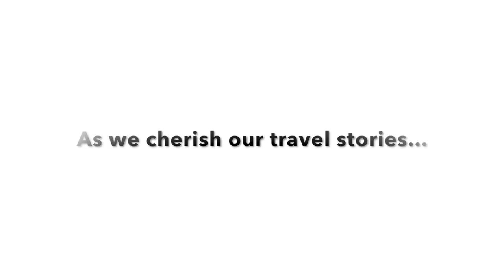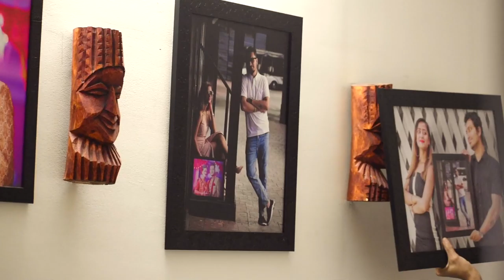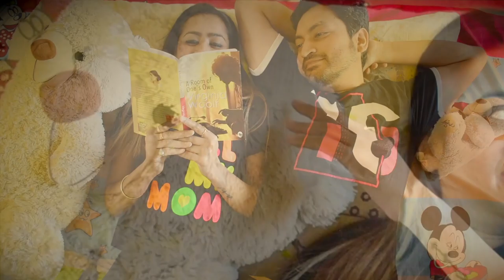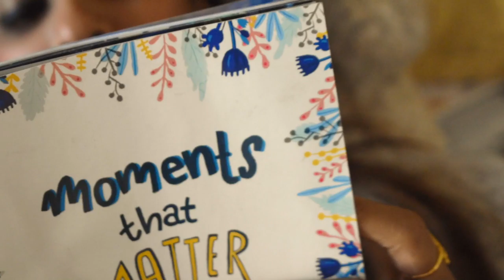Lockdown Moments | Those Couple Tales | Sam & Angita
This video is all about those moments at our sweet home during lockdown! Stay Safe, Have Fun. Enjoy :) This too shall pass by!

Keep Watching Those Couple Tales for upcoming videos :)

Other Videos of "Those Couple Tales" -